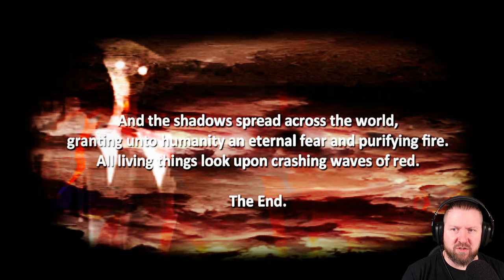THE SHADOW OVER ROUTE 80 | Short Indie Horror Game [German Let´s Play]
Sie arbeiten nachts allein an einer Tankstelle tief im amerikanischen Weizengürtel. Irgendetwas stimmt nicht... bist du sicher, dass du allein bist?

▪ TITEL: THE SHADOW OVER ROUTE 80
▪ PLATTFORM: PC
▪ GENRE: Psychologischer Horror | Indie-Horror
▪ RELEASE: 2022
▪ STUDIO: the ito project
▪ PUBLISHER: the ito project